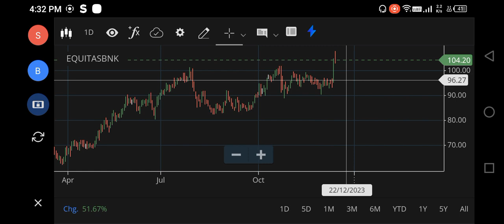EQUITAS SMALL FINANCE BANK SHARE LATEST NEWS, EQUITAS SMALL FINANCE BANK SHARE ANALAYSIS TARGET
equitas small finance bank share latest news in tamil,
equitas small finance bank opening,
equitas small finance bank share news,
equitas finance bank